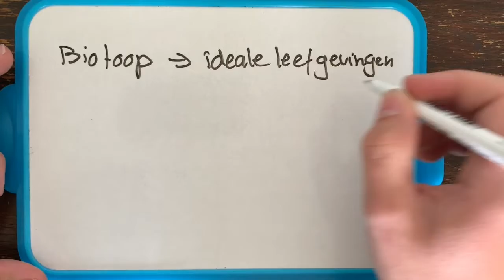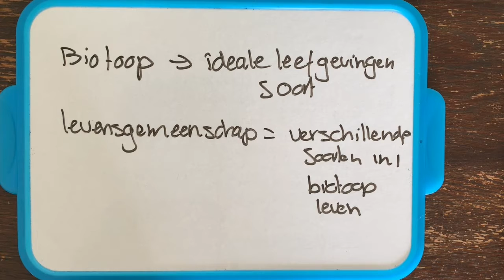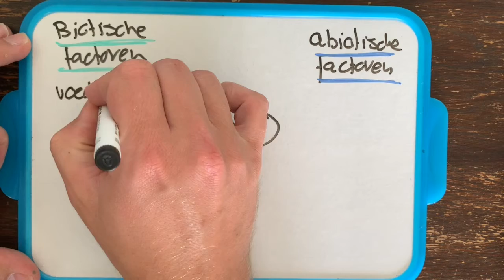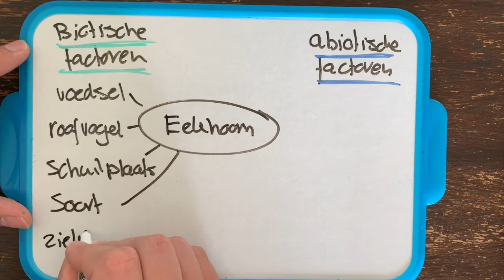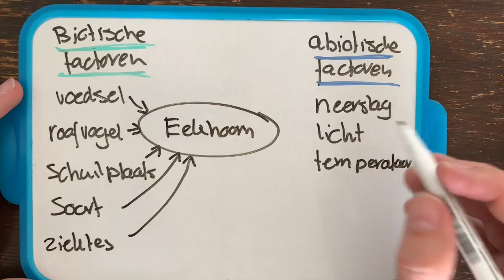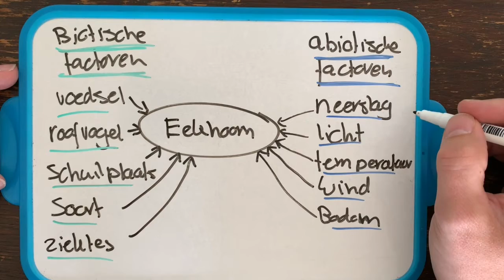Waarom zijn er geen eekhoorns op het strand?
Dit filmpje hoort bij de biologie methode: Nectar 5e editie HV1 en V1 paragraaf 6.2.